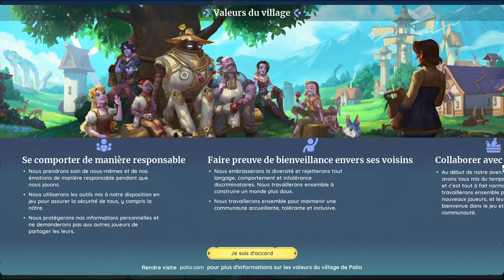Mes premiers pas (ENFIN!) - Palia [Beta fermée]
Découverte du MMO un peu hors du commun, centré sur l'aspect simulation et communautaire qui sera dispo en Free to play fin 2023 (PC et Switch).
J'ai obtenue ma clé béta après le reste du monde, du coup je boude, mais j'aime bien quand même